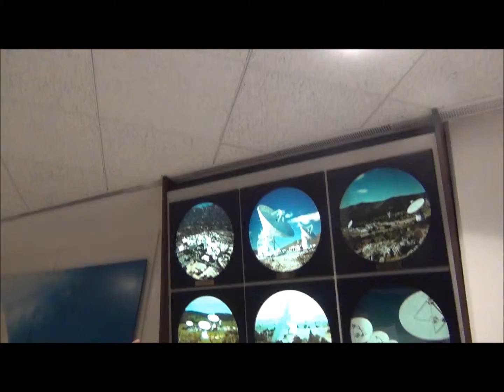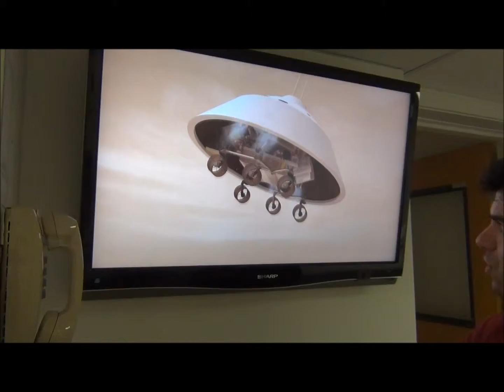Kristapor & Aren at JPL NASA